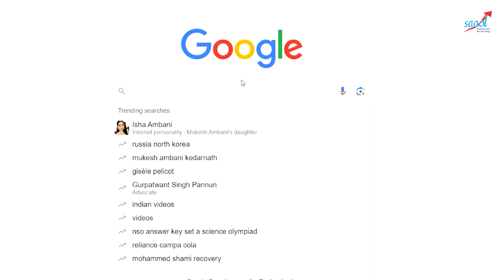दवाइयाँ भी बेअसर इस चमत्कारी पौधे के आगे! | Benefits of Apamarg (chirchita) | Dr. Bimal | SAAOL